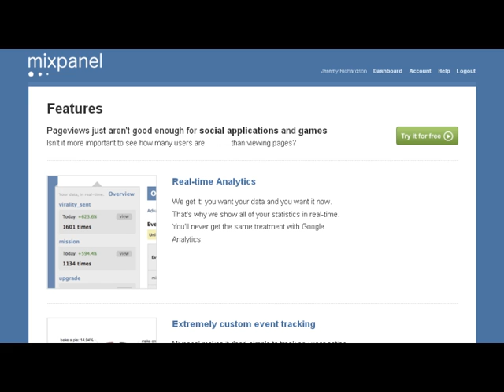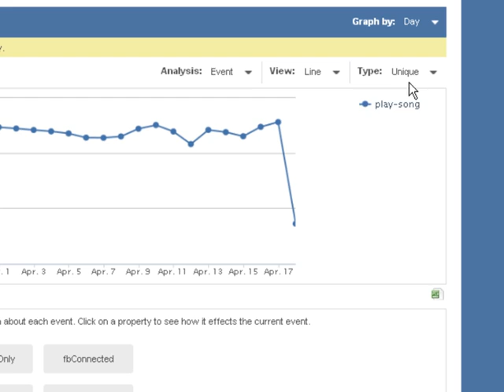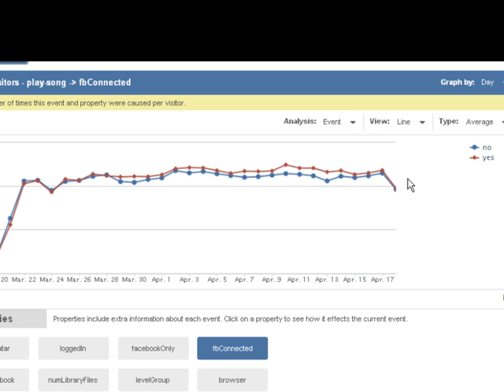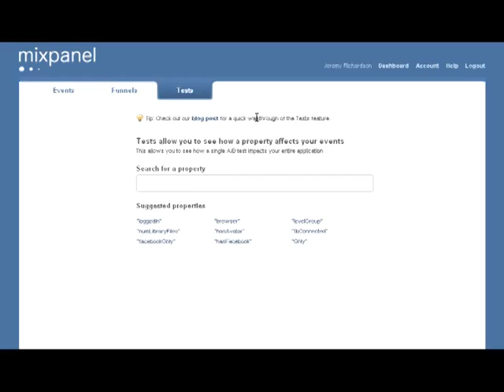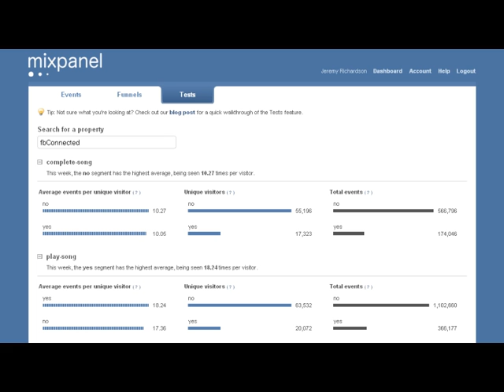mixpanel core features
Mixpanel is a real-time analytics system that helps you improve conversions and learn how users behave across your entire website.

Companies can track specific user generated events that happen anywhere on any page, providing a deeper level of analytics than the page-view approach.

Check out the video for an overview of our core features!